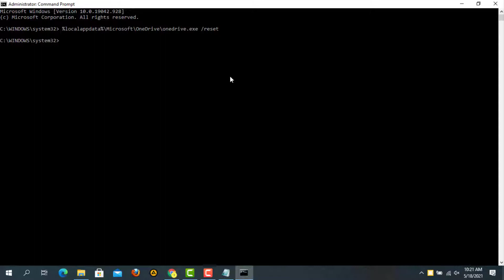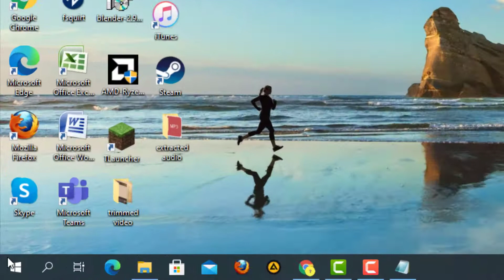How To Fix OneDrive Not Syncing Issue Windows 10 / 8 / 7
In This Tutorial How To Fix OneDrive Not Syncing Issue Windows 10 / 8 / 7